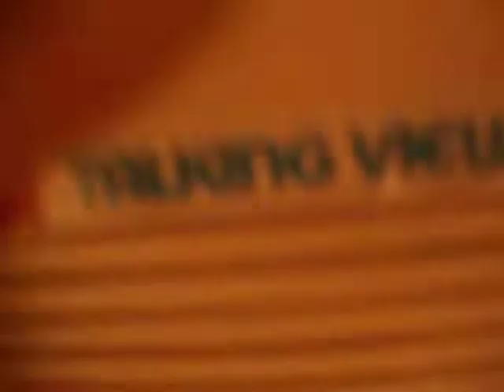VINTAGE GAF TALKING VIEW MASTER W/3 REELS SUCH AS SCOOBY DOO,BAZOOKA JOE AND STAR TREK FOR SALE FOR $15 @ Mike's Memorabilia @ (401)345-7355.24/7